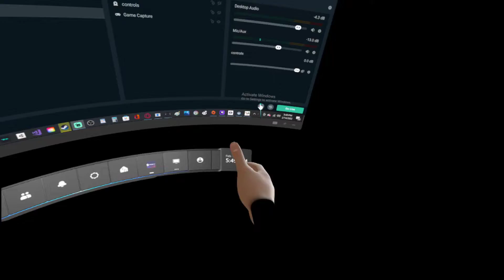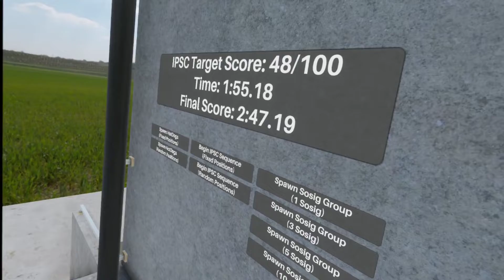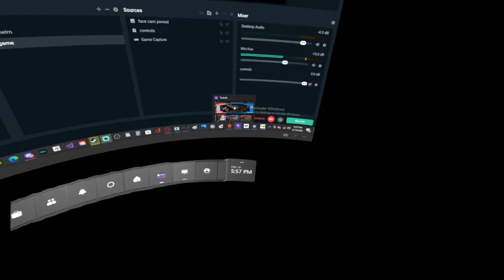H3vr tacticool room clearing